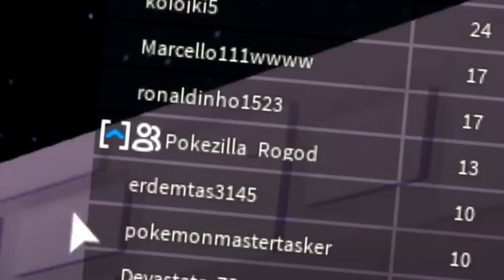NEW *GIANT* RUDOLPH PET!! *RAREST PET* IN ROBLOX PET SIMULATOR!! [UPDATE 15] (Giveaway)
MY PET IS HAUNTED!!! HELP!!

GIANT CHRISTMSA PETS IN ROBLOX PET SIMULATOR!!??

--Credits--